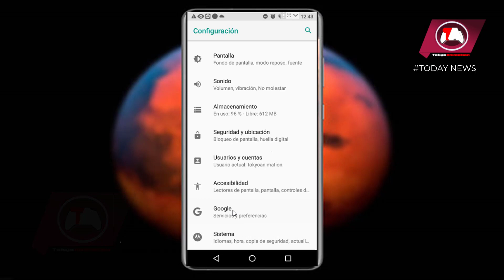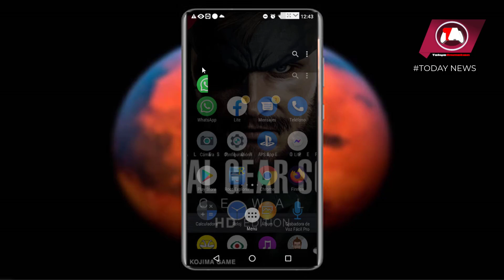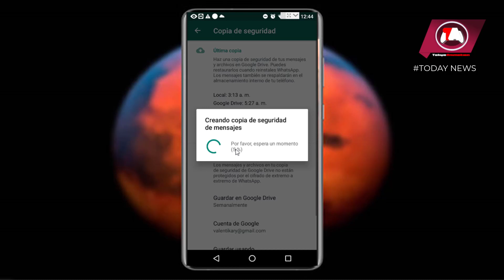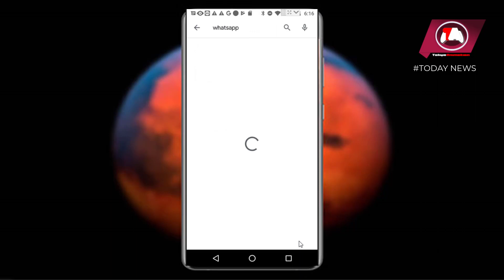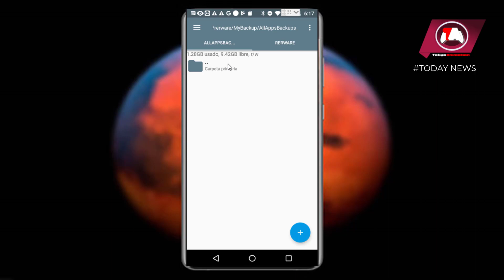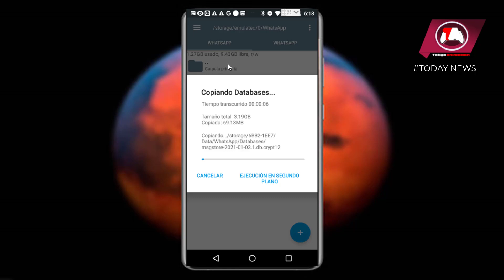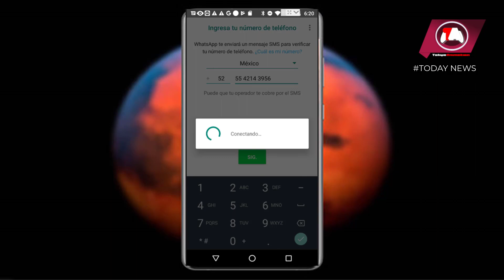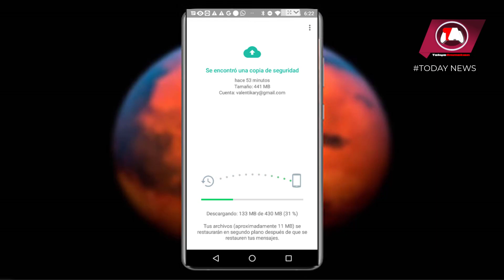WhatsApp - Como respaldar tu información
▌"Si te ha sido útil la información, no dudes en brindarnos tu apoyo, aquí abajo te dejamos todo lo que necesitas para la realización del video y para que puedas apoyarnos. Si gustas hacerme una pequeña donación para seguir realizando videos, en el próximo comentare tu apoyo
¡Apóyame! ▶️
◥◣◥◣◥◣ DESCARGAS / DOWNLOADS ◥◣◥◣◥◣ ▬▬▬▬▬▬▬▬▬▬▬▬▬▬▬▬▬▬▬▬▬▬▬▬▬▬▬
▌DESCARGA: .▌
Aplicacion:
Contraseña: [ No tiene ]
Requerimientos Basicos:  [ No tiene ]
 ▌: WHATSAPP SOPORTE : .▌
[ Soporte ]
▌RESPONSABILIDAD DE USO : .▌
Los videos, archivos e imágenes solo son para uso informativo, las descargas no son de nuestros servidores, son solo para prueba y el usuario se hace responsable por el uso de las mismas. ["Apoya al creador comprando producto de manera original, para que el creador siga creando mas"] .▌
NOTA:
▌El link tiene una sola publicidad, si tienes problema y/o necesitas ayuda, usa este grupo para tus dudas comentarios y sugerencias. .▌